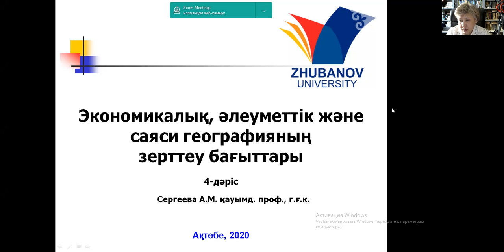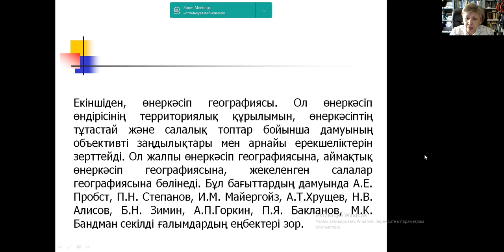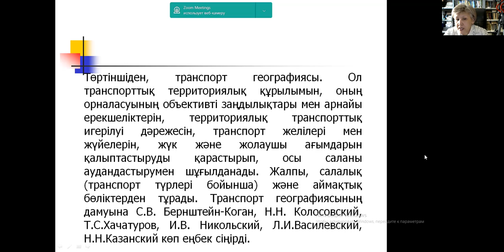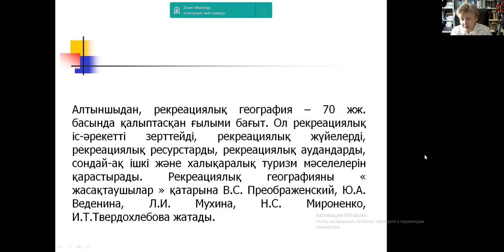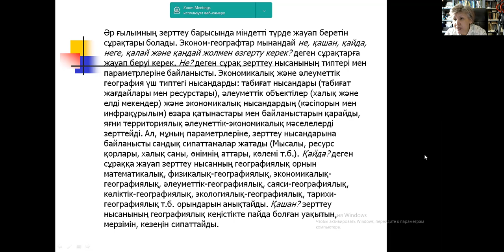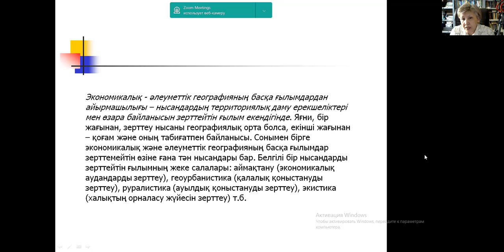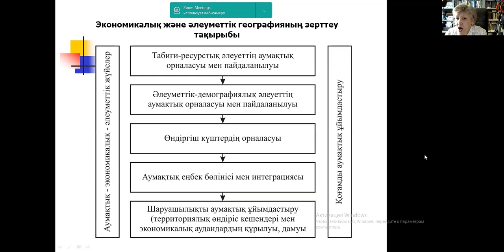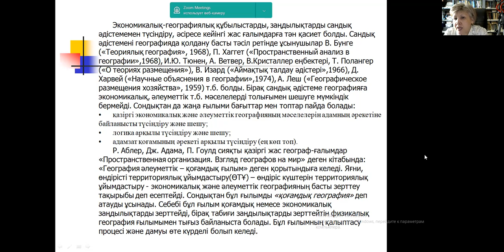А.М. Сергеева. Экономикалық, әлеуметтік және саяси географияның зерттейу бағыттары